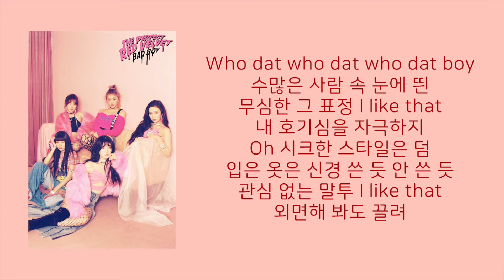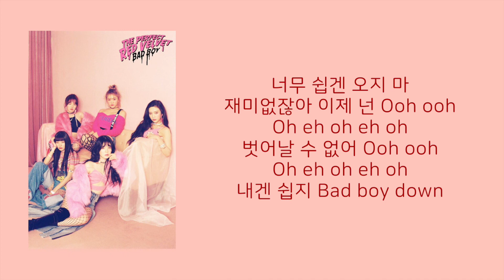[고퀄노래방, 남키] Red Velvet 레드벨벳 - 'Bad Boy' Male Inst. #23-1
원곡과 다르게 어쿠스틱한 피아노로 가려다가 반주가 완전 단순반복이라 너무 심심하여 신디와 드럼을 기본으로 총 5가지 악기를 써봤습니다. 원곡과 비슷한 소리의 악기들을 찾는게 정말 어렵네요ㅠ

I wanted to make an acoustic version but I felt like something was missing. So I played around and mixed into 5 different instrumentals - you pick your favorite! By the way, making of this was so challenging, - hope you enjoy!

Red Velvet 레드벨벳 - 'Bad Boy'의 남자 버전 이니까
가사를 'Bad Girl' 로 바꿔서 부르셔도 좋을듯 하네요 ^^

This is a male version Inst. for Bad Boy so if you want, you can change the lyrics from Bad Boy to Bad Girl :)

집에서 혼자 노래 연습을 하시거나 보컬 커버반주용으로 얼마든지 사용가능 합니다. 커버용 음원 파일이 필요하신 분은 유튜브 다운로더로 다운받아서 쓰시면 됩니다. 다만 이 음원을 이용하여 업로드 하실 경우엔 꼭 출처를 밝혀 주세요. (아래에 있는 이름과 URL을 그대로 복사하여 기본 정보 쓰실 때 넣으시면 됩니다.)

* MR(Inst.)만 퍼가서 재 업로드 혹은 재 배포는 하지 말아주세요.

You can freely use this piano MR but make sure you reference this video when you upload something with this MR in it.

Also I'd love to get your thumbs up and share my video. :)

커버하신 동영상 URL 댓글로 남겨주시면 들으러 갈게요
Please leave your video URL if you cover this song with my MR.
I'd love to hear your voice over my piano.